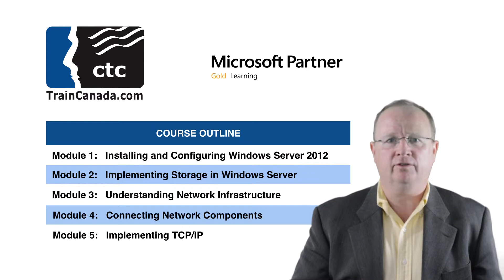Fundamentals of a Windows Server Infrastructure - 10967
This five day course covers the basic skills and knowledge that are required in order to build a Windows Server Infrastructure.

It covers networking architecture and topologies, security considerations and best practices as well as basic Windows Server administration skills and technologies such as Windows Server 2012 Installation, configuration, maintenance and performance. Within that it will also cover specific areas such as Active Directory Domain Services (AD DS), Domain Name Services (DNS), Storage and many others.

This course is designed to provide foundational level knowledge needed to prepare students to start a career or cross train in Microsoft Windows Server technologies.